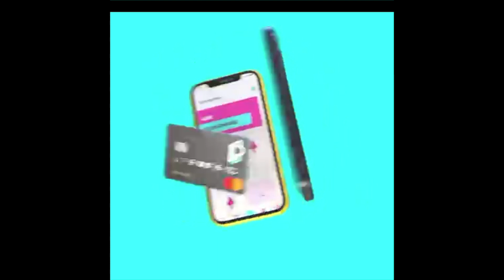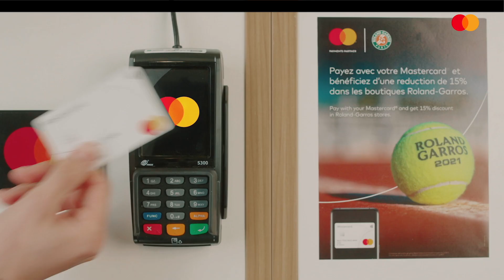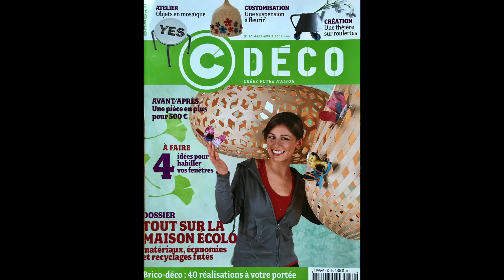La bande démo de Katia Rybakova.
Bande démo crée par @labandedemo 🎬
Ingrid Lubin
Directrice de casting et créatrice de @labandedemo.